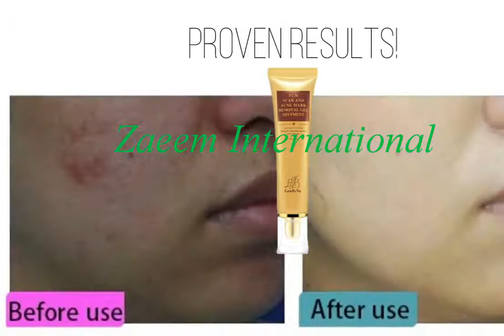Trending, Lanbena Scar Remover, Stretchmarks, Acnes Pimples, burns Cure, darkspots Remover etc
You need three tubes , course of treatment is 3 months, how to apply.

1. Clean the area where you gonna apply thoroughly well. We recommend you scrub the area instead.

2. Use a clean dry towel to dry the area well. Then apply

3. Smear the area for 3 to 5 minutes , till when the cream has been absorbed into the skin well.

4. Do this three times a day. For 3 months.

We inform to transform your life 🧬

We have videos that Touch your life as a whole, Health, finance, politics, information etc

Best in News